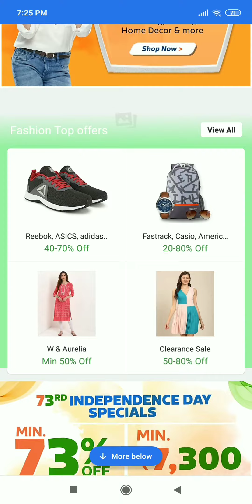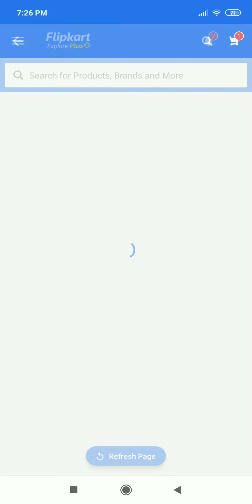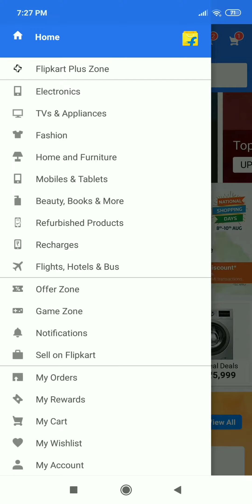Flip cart offers friends